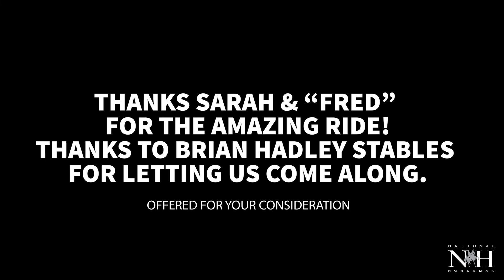Redemption & Sarah Bennett Peerce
Amateur Roadster Under Saddle
2021 World's Championship Horse Show.
Thanks to Sarah Bennett Peerce, "Fred" and Brian Hadley Stables for taking National Horseman on a ride.
Owned by David Burkholder

Edited by Ashley Downing | National Horseman